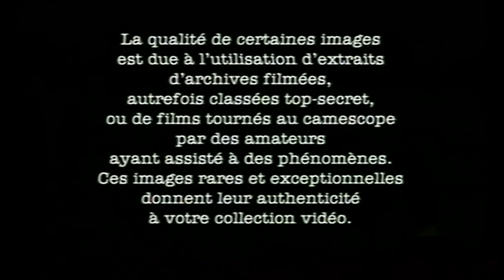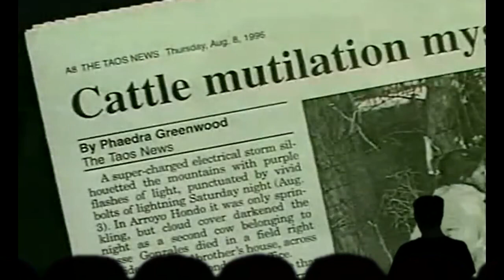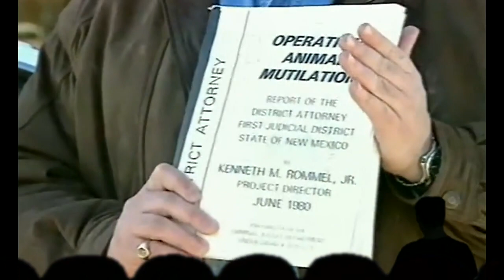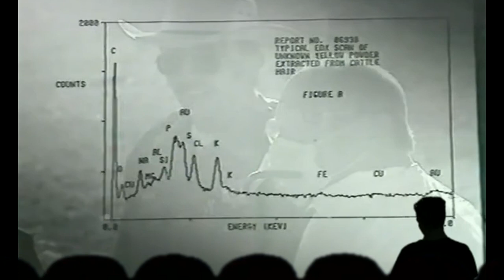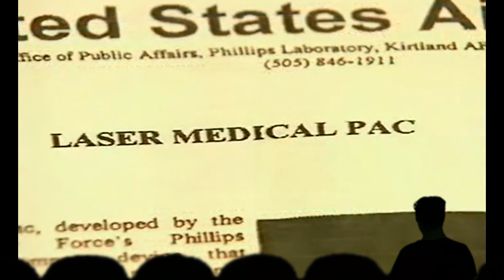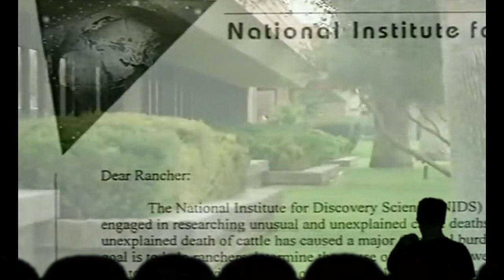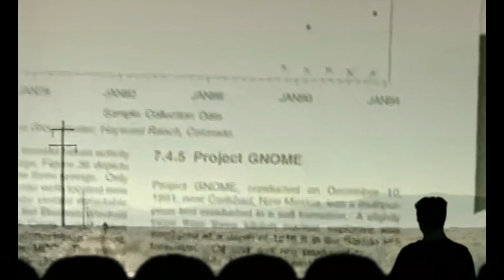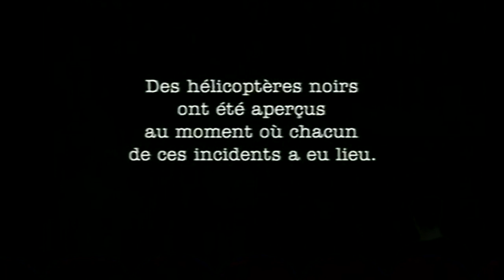Au delà d'irréel - Mutilations Animales (Dossiers OVNI)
Retour imprévu dans la série de vidéos dossiers Ovni. Cette fois ci ayez des cauchemars grâce à moi face à du bétail mutilé. Merci la secte des desanusseurs de vaches !